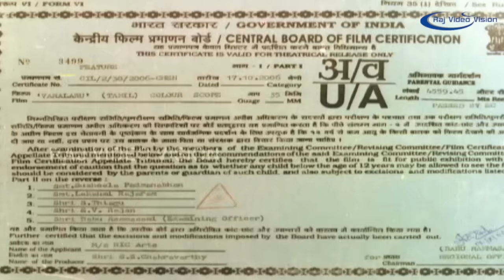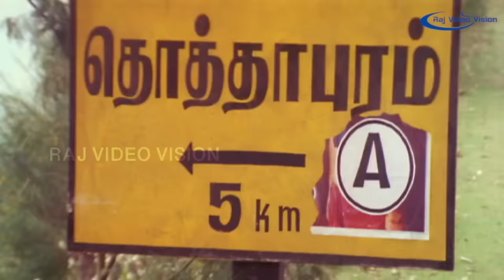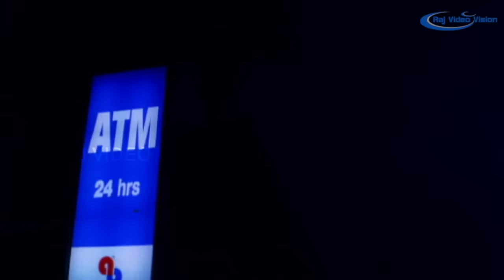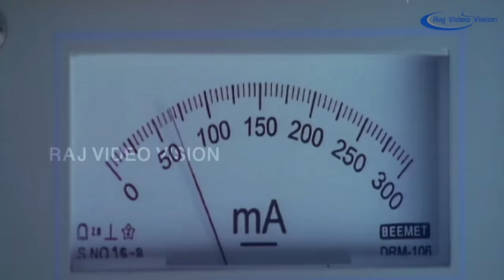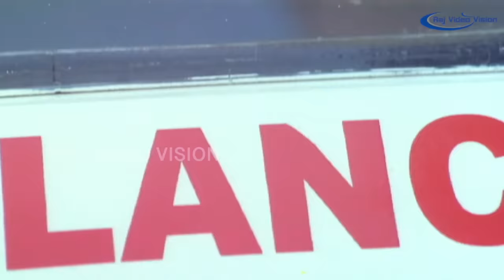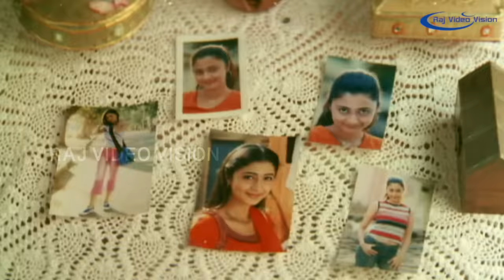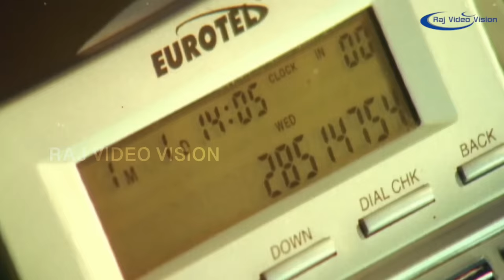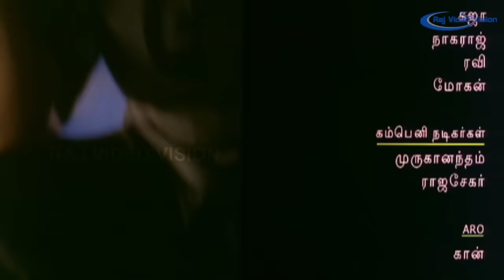Varalaru Full Movie [HD] | Ajith Kumar | Asin | Kanika | K.S.Ravikumar | A.R.Rahman | P.C.Sreeram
Varalaru: History Of Godfather, or simply known as Varalaru (transl. Biography), is a 2006 Indian Tamil-language action drama film written and directed by K. S. Ravikumar, and produced by S. S. Chakravarthy under their production house NIC Arts. The film stars Ajith Kumar in a triple role as a father and his two sons, alongside Asin and Kanika as the female leads; whilst Ramesh Khanna, Suman Setty, Sujatha and M. S. Baskar play other supporting roles. The film's soundtrack and background score were composed by A. R. Rahman. It ran for 175 days.

Prior to release, the film was known by its original title Godfather, but following the Government of Tamil Nadu's motion to exempt tax on films titled in Tamil in 2006, the film's title was changed. After two years of production, the film released on 20 October 2006 during the eve of Diwali, and emerged as the biggest grosser of the year.

This movie has been remade in Kannada, titled Godfather starring Upendra reprising the role done by Ajith Kumar.

Written by K. S. Ravikumar
Screenplay by K. S. Ravikumar
Story by RK Celluloids Story Unit
Ravi Chakravarthi (Original Story)
Starring Ajith Kumar
Asin
Kanika
Priyan
Arthur A. Wilson
S. Murthy
K. Prasad
Edited by K. Thanigachalam
Production
company
NIC Arts
Distributed by Film Fabricators
Release date
20 October 2006
Running time 166 minutes
Country India
Language Tamil